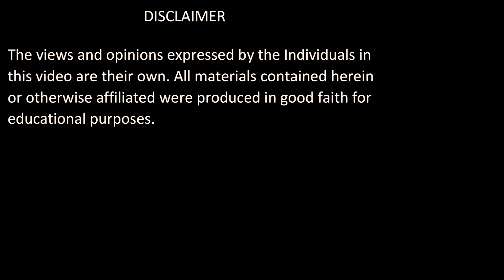Tafsir e Quran | Surah Yusuf : Verses 58-64 | Shaykh Muhammad Mohsin Munawar Yousafi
ABOUT THE VIDEO:

58-64 :سورۃ یوسف

Surah Yusuf : Verses 58-64

 / shaikhmohsin.  .

 / naqshbandi_.  .